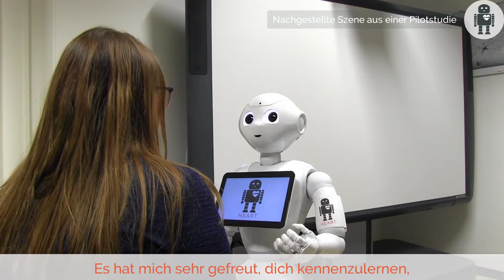H.E.A.R.T. - Erstkontakt mit dem Roboter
Wie gestaltet sich ein erster Kontakt mit dem Roboter? Wie spricht er, wie reagiert er, was versteht er? Das kurze Video zeigt eine nachgestellte Szene aus einer Pilotstudie im Rahmen des Projekts H.E.A.R.T. vom Sommer 2017.